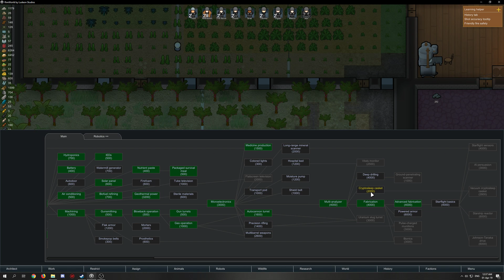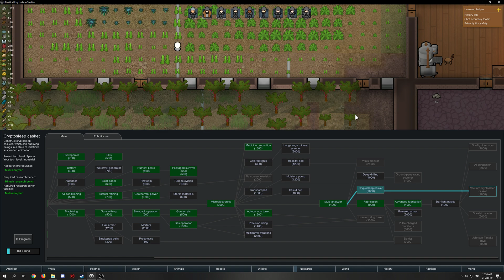let's play Rimworld Ep 3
Gamerology
Rimworld showcase the game by Marvin
We are not supported by Rimworld We just wanted to show what Marvin have done.

mods used :

Misc. Robots

Misc. Robots++